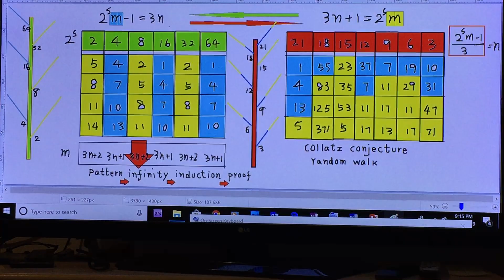Prove Collatz conjecture by it's reciprocal pattern.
induction for pattern of infinity. random walk.